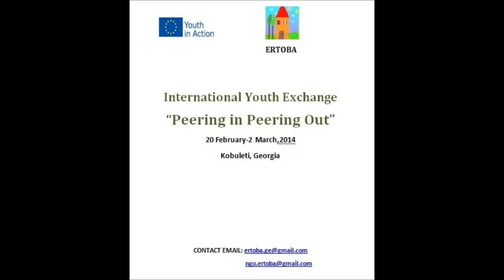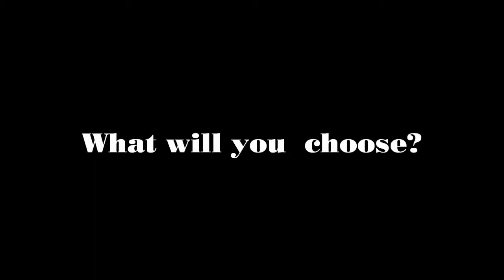ERTOBA- What will you Choose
Peering in Peering Out